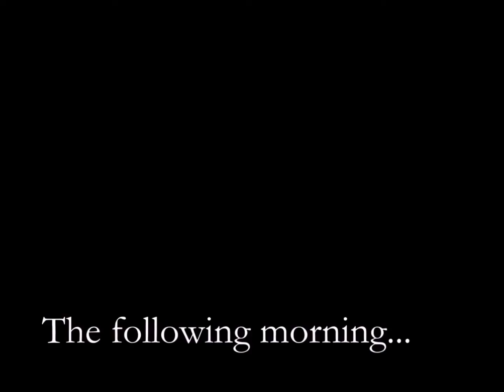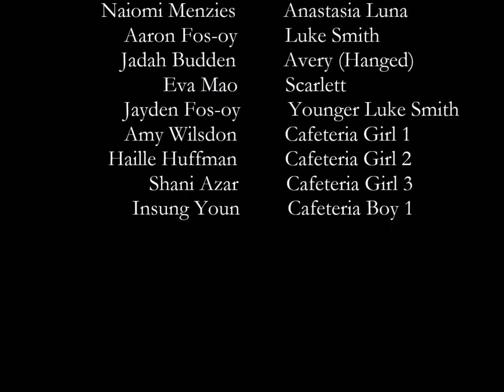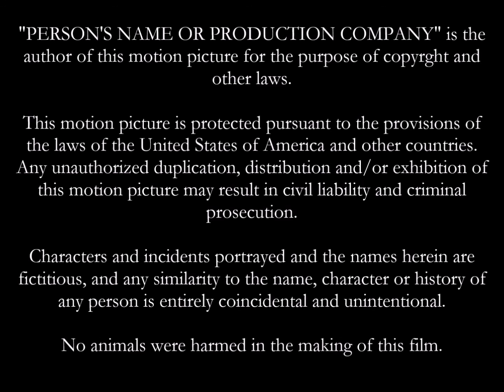"Innocent"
Written, directed and filmed by Julie Hoang, Aaron Fos-oy and Naiomi Menzies. Edited by Aaron Fos-oy.